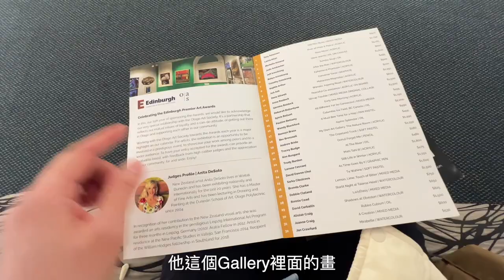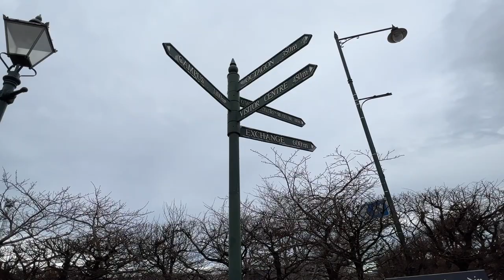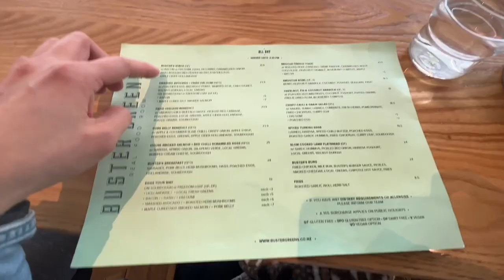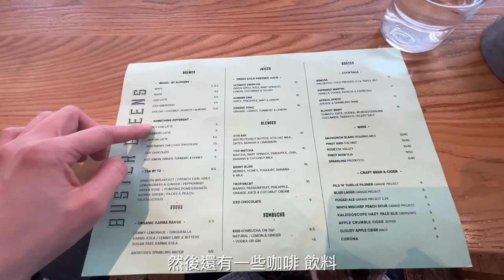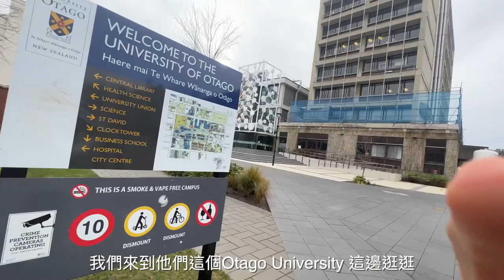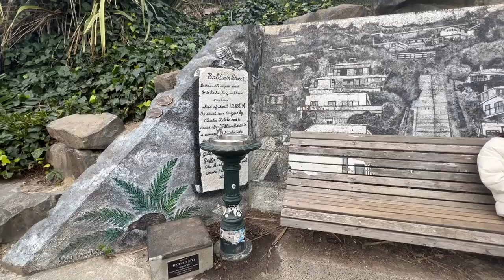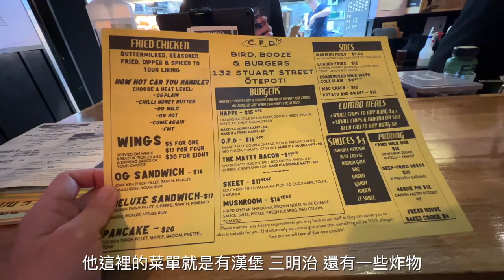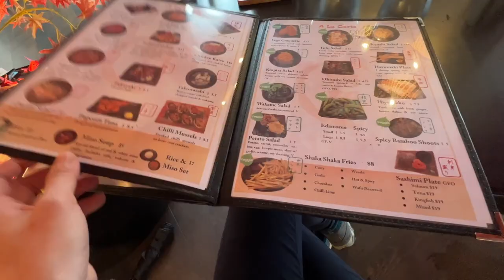【紐西蘭南島ep.16】🇳🇿南島第二大城 但尼丁Dunedin 兩天兩夜怎麼玩 ‧ 周邊景點跟好吃的餐廳😋 ‧ 最具英國風的美麗城市｜Melofunplay 美樂玩不累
紐西蘭旅行的第16支影片囉！這集在從南島Queenstown出發搭公車到丹尼丁，這裡是英國蘇格蘭移民的地方所以建築也非常具有歐洲風格喔！還有最高學府也是在這呢，在這邊也有很多好吃的餐廳跟酒吧喔☺️
還有很多其他分享的喔請期待下週影片呦！

完整紐西蘭旅行的影片：
【紐西蘭南島ep.8】 南島不可錯過的夢幻景點庫克山 · 鮭魚專賣店 · 世界知名觀星小鎮蒂卡波· 一抬頭就看到銀河
【紐西蘭南島ep.9】離開蒂卡波後前往南島最知名的滑雪勝地 · 都不會臭的羊駝農場 · 鮭魚養殖場也可以拍到無數美照 · 排隊美食鮭魚鹹派
【紐西蘭南島ep.10】滑雪勝地Wanaka 卻遇到雪場纜車沒開 · 還能有哪些休閒活動呢？ · Wanaka 有哪些好吃的讓我們吃了很多次 · 推薦雪具出租的店
【紐西蘭南島ep.11】滑雪勝地Wanaka 的兩大知名雪場 · 雪場驚人日出美景 · 邊滑雪邊欣賞Wanaka湖及超美雲海 · 雪場交通一次看
【紐西蘭南島ep.15】南島旅行嗎？皇后鎮週邊兩大景點報給你知！來到這裡千萬別錯過！